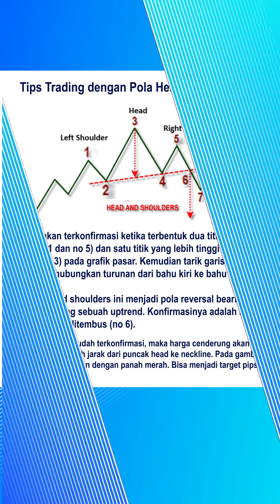Highlight Live Stream 7 September 2022 - Strategi Pola Head & Shoulder Part 2